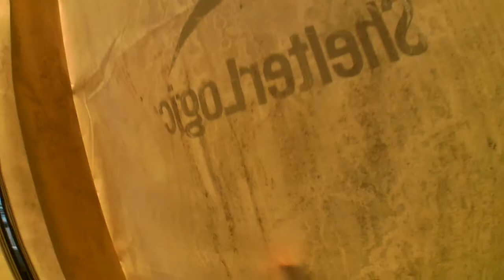Installing Radiator (Real Time) 2006 Suzuki S50 Boulevard (vs800 / 800cc) Part 2/2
The actual process recorded In real time, imperfections, problems and all.